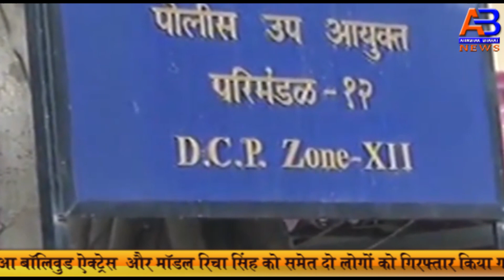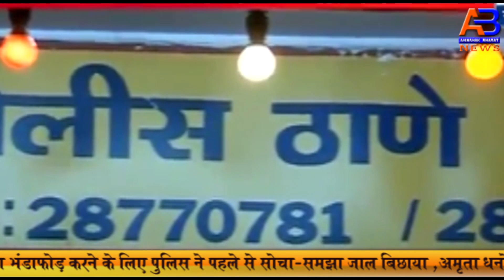सेक्स रैकेट को न पकड़ा होता तो कितने के जीवन बरवाद करती अमृता धनोवा और रिचा सिंह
मुंबईजोन 12 के डेप्युटी कमिश्नर ऑफ पुलिस (डीसीपी) डीएस स्वामी को जानकारी मिली  थी कि दोनों आरोपी महिलाएं एक सेक्स रैकिट चला रही हैं। पुलिस को मिली जानकारी के मुताबिक दोनों मिलकर फिल्म इंडस्ट्री में स्ट्रगल करने आईं एक्ट्रेसेज और मॉडल्स को टार्गेट करती थीं। इनके जरिए वे पॉश होटेलों में अमीर और हाई प्रोफाइल क्लाइंट्स को सर्विस देती थीं। आरोपी रुचा सिंह एक इवेंट मैनेजमेंट कंपनी चलाती थी और अमृता धनोवा फेमस रिऐलिटी शो बिग बॉस 13 के कंटेस्टेंट अरहान खान की एक्स-गर्लफ्रेंड थी। जानकारी के आधार पर पुलिस ने प्लान बनाया और कस्टमर बनकर दोनों से फोन पर बातचीत की। बातचीत के दौरान उन्होंने दोनों स्ट्रगलर लड़कियों के लिए 40,000-50,000 रुपये की डील तय की। इसके बाद एक फाइव स्टार होटेल में रूम बुक किया गया जहां इन लड़कियों को भेजा जाना था। तय समय पर आधी रात के बाद रुचा और अमृता दोनों लड़कियों के साथ होटेल पहुंचीं। उन्हें देखते ही सादे कपड़े में मौजूद पुलिसवालों ने उन्हें धर लिया।
पुलिस अब दोनों से पूछताछ कर इस रैकिट में शामिल दूसरे लोगों के बारे में जानकारी जुटाने की कोशिश कर रही है। बता दें कि डिंडोशी पुलिस थाने में इन दोनों पर भारतीय दंड संहिता की धारा 370 (3), 34 और अनैतिक व्यापार निवारण अधिनियम की धारा 4, 5 के तहत मामला दर्ज किया गया है।